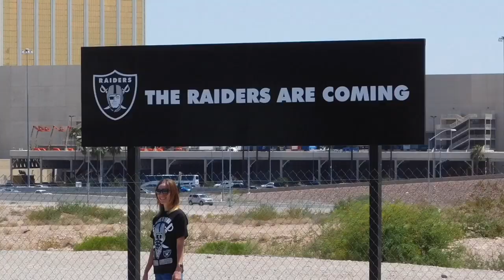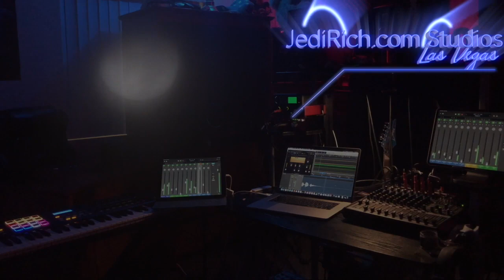This is the NEW Vegas Raiders Anthem! "Just Win, Brady!" It's a HIT! OVER 100K Views on TWITTER!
Hey Raider Nation! JUST WIN BRADY! Thanks for helping us make the new Vegas Raiders anthem. We have received over 100,000 views on Twitter! This is version 3.2. we included all the ideas that were sent to us from the Raider Nation at our inbox . This video shoot was recorded LIVE on location at Allegiant Stadium. We did multiple video shoots this time. When we went to deliver our Stadium updates, we did a take. This is so you can see the work-in-progress contrasted to the art-in-progress. And that's also the reason for the delay on our Stadium Updates. The response we received has been overwhelming for the music video, that the updates took a back seat. As we mentioned earlier, we reached out to Tiësto earlier in the week. The next-step is to meet with Ice-Cube. Enjoy this video. We will never be able to recreate or reshoot the same video because the Stadium has changed on each take. Everyone - we are currently working on ver.4.0. & we want to include ALL of your lyrics and ideas. Please continue to send your comments, lyrics & suggestions to

In the meantime check out Raiders1967 YouTube or watch the live progress on the Mortenson McCarthy

JediRich.com/Vegas-Raiders.com for more info.